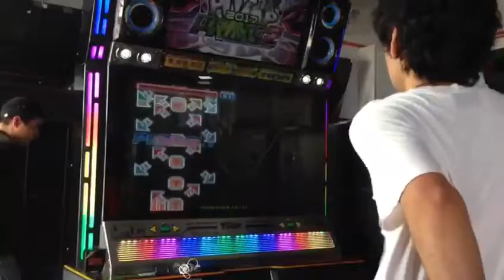Sayo - Take Out S20